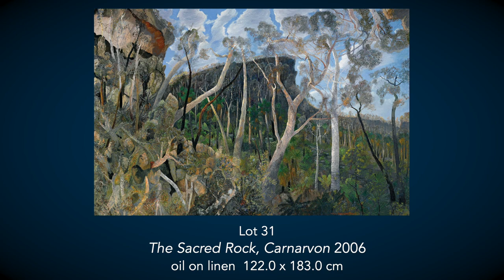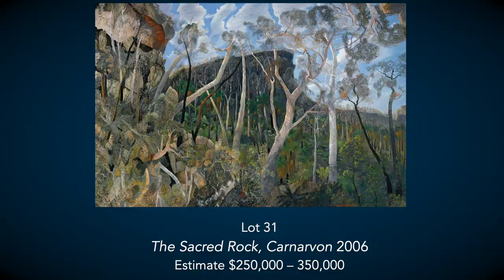Menzies November 2020 Auction: William Robinson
Tim Abdallah talks about Lot 31 in our November 2020 Auction - "The Sacred Rocks, Carnarvon" 2006
This stunning landscape carries an estimate of $250,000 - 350,000.